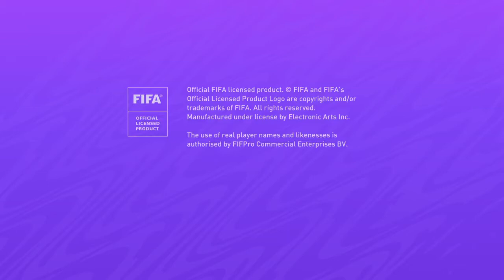FIFA 21_20210829162401